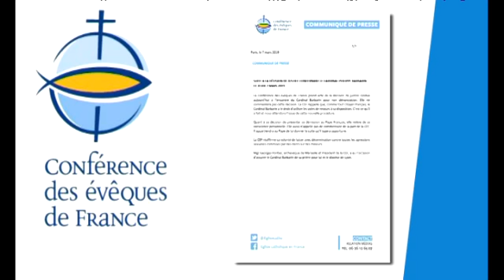Réactions des fidèles ligériens à la condamnation du Cardinal Barbarin